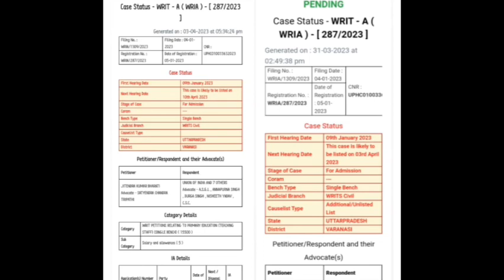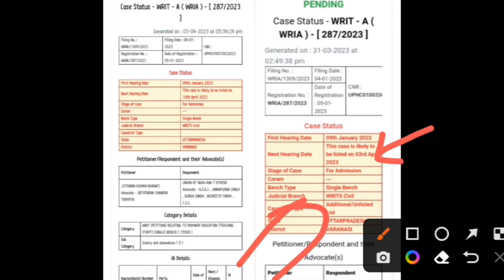शिक्षामित्रों के समायोजन को लेकर कल आएगा कोर्ट का फैसला। shikshamitra latest news। shikshamitra news